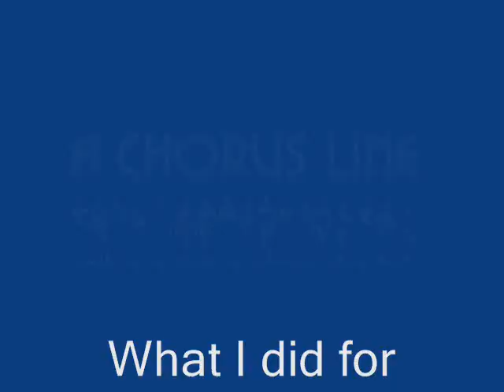Lo que hice por amor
A cover in Spanish - In Spanish, translated by me.